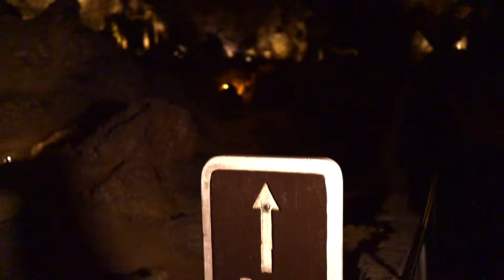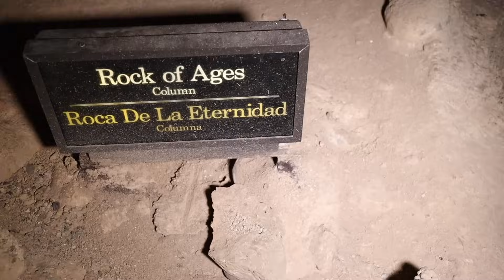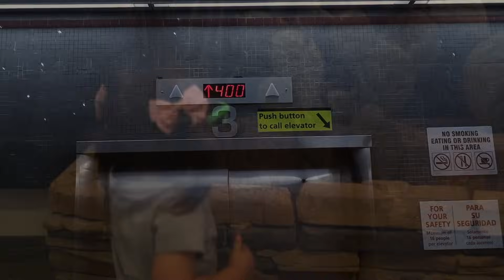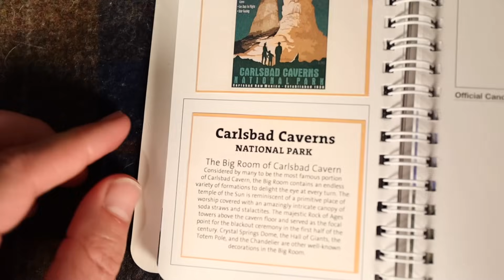Visiting Carlsbad Caverns National Park | Educational Videos For Kids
Ranger Zak is currently battling for his life through brain cancer. To support him and his family directly, please visit their family Go Fund Me, anything and everything helps.

Join Ranger Zak on his trip to Carlsbad Caverns National Park. This video is a must watch for anyone planning a trip to Carlsbad Caverns soon.

Get a close look at some amazing cave formations, and learn how stalagmites and stalactites are formed. Today's episode is filled with incredible facts about this mysterious National Park.

Tag us in your adventure on instagram for a chance to be featured as our Junior Ranger of the Week!

Artwork Provided By:
Lisa Woods

Ranger Zak is a real life park ranger who loves teaching kids about nature and the great outdoors. The Ranger Zak Show is the perfect place to find distance learning, homeschool programs, and lessons for any child who loves nature and wants to learn more.

We make learning fun, and inspire to kids to get outside and explore using music, arts and crafts, journaling, photography, and practicing their observation skills.